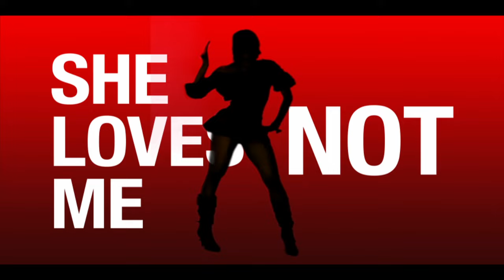RIZ - She Loves Me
RIZ - She Loves Me from Ultra Records.